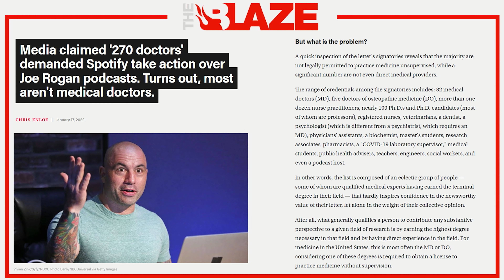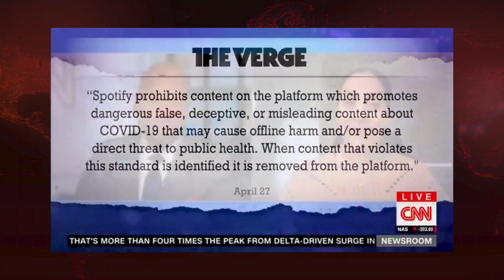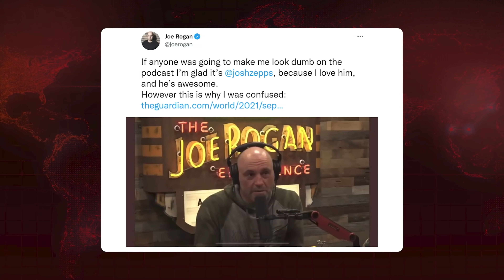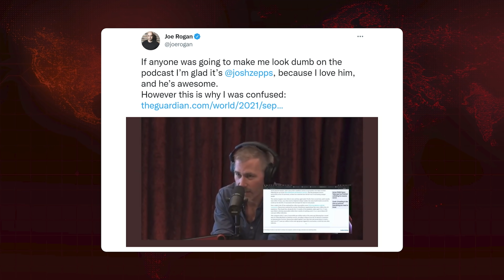FAKE 'Doctors' Call For Joe Rogan Censorship | Breaking Points with Krystal and Saagar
Krystal and Saagar look through the list of doctors calling for Joe Rogan's podcast to be taken down from Spotify due to the controversy surrounding his guests' comments on the covid vaccine